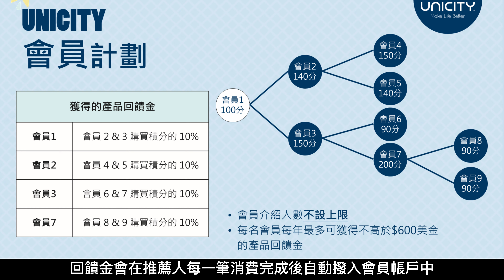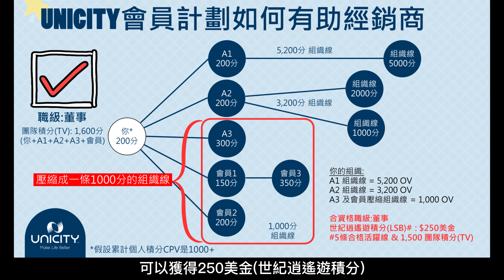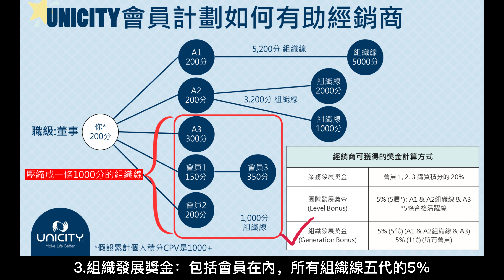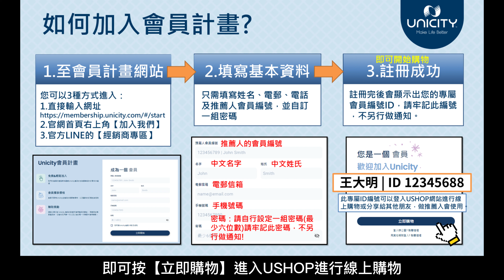認識會員計畫